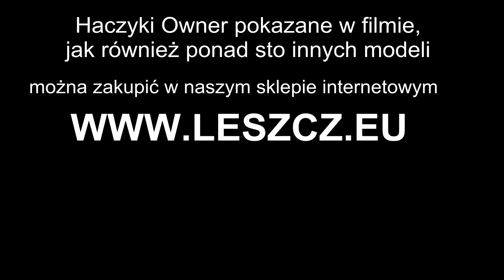biały robak sposoby zakładania na haczyk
Kilkanaście sposobów zakładania na haczyk białych robaków. Dokładny opis, zasady zakładania oraz wielkości i modele haczyków.